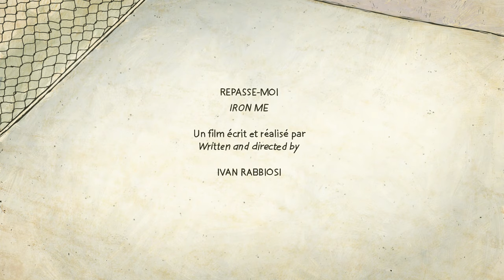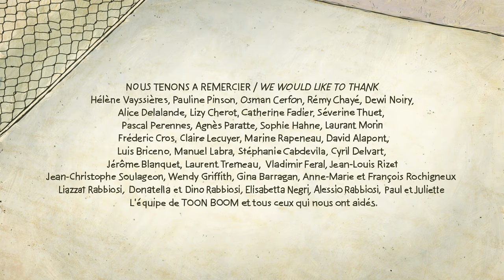Iron me - Animated short film by Ivan Rabbiosi (2019) | 4K-UHD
Pedro, a sporty young man, shares his life with an ironing board. In town he is a role model, and everybody admires him. One night, however, everything falls apart…

CAST & CREW

Original title - Repasse-moi
Director / writer - Ivan Rabbiosi
Executive producers - Emmanuel-Alain Raynal, Pierre Baussaron
Cast - Laurent Pasquier, Sandra Vandroux, Amandine Longeac
Year - 2019
Country - France